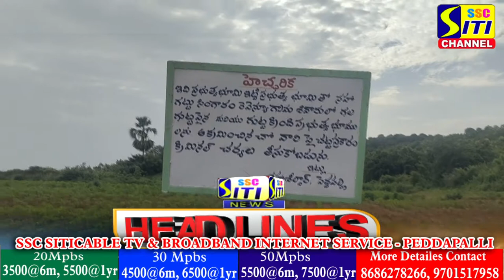SITINEWS HEADLINES 09-09-2022